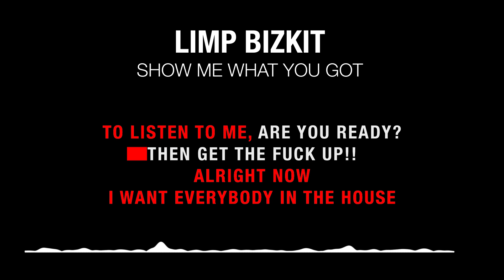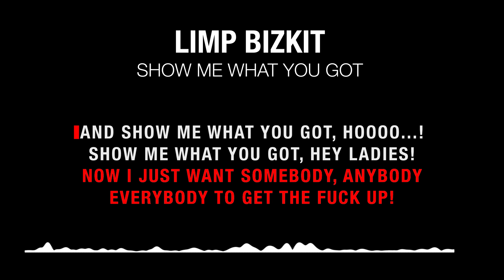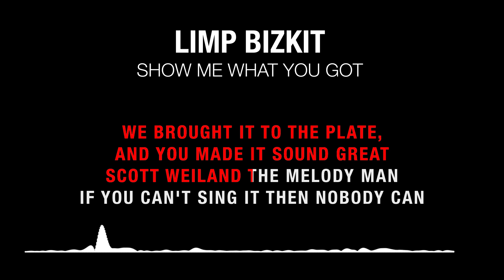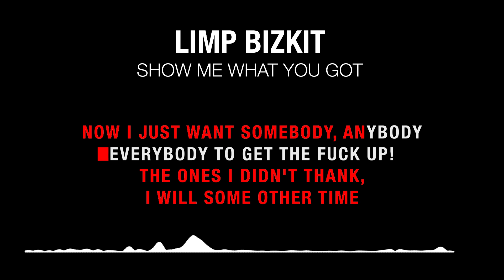Limp Bizkit - Show Me What You Got - (Karaoke)